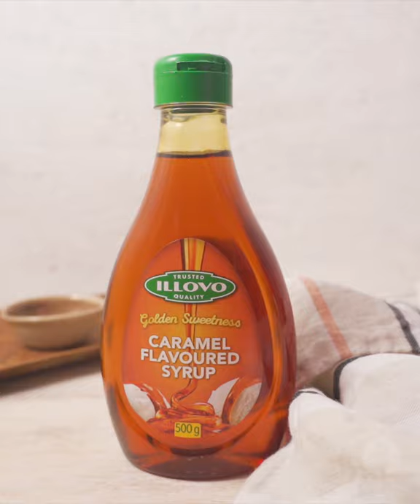Sunday Brunches (with a twist!) 3 Ways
Let's make Syrup Sunday a thing with these simple, DECADENT treats 🤤

Caramel Apple Rolls

Makes 12

INGREDIENTS

3 cups self-raising flour
1½ cups plain double cream yoghurt
2 tbsp melted butter
1 tbsp ground cinnamon
3 Granny Smith apples, peeled, cored and chopped
1 cup Illovo Caramel Flavoured Syrup

METHOD

1. Preheat the oven to 180°C and grease a 12-hole muffin tray.
2. To prepare the dough, sieve the flour in a large bowl. Add the yoghurt and mix until a dough comes together. Place the dough on a lightly floured surface and knead until smooth, about 8-10 minutes.
3. On a floured surface, roll the dough out into a rectangle with about 1-2cm thickness.
4. Brush the surface of the dough with melted butter and sprinkle over the cinnamon.
5. Sprinkle the chopped apple over the cinnamon and drizzle over 1 cup Illovo Caramel Flavoured Syrup.
6. Starting at the wide end, roll up the dough into a long sausage. Cut into 12 equally sized portions.
7. Place each portion into the holes in a greased muffin-tray. Brush the surface with the remaining syrup.
8. Bake in the oven for 15 minutes until golden brown and cooked through.
9. Remove caramel apple rolls from the muffin tray and serve warm with a cup of tea. ENJOY!

Maple-Glazed Bacon Flapjack Dippers

Makes 10-12

INGREDIENTS

For the maple-glazed bacon:

1 pack (250g) streaky bacon
3 tbsp Illovo Maple Flavoured Syrup

For the flapjack mix:
2 cups flour
2 tsp baking powder
¾ cup sugar
3 eggs
1 cup milk
2 tbsp melted butter

Serving suggestion:
Illovo Maple Flavoured Syrup

METHOD

1. Preheat the oven to 200°C. Arrange the bacon in a single layer on a baking paper-lined baking tray. Bake until the bacon is beginning to brown, about 15 minutes.
2. Carefully remove the bacon from the oven and drizzle over the Illovo Maple Flavoured Syrup on both sides.
3. Return to the oven and bake until bacon is browned and sticky for a further 3-5 minutes.
4. In a medium-sized bowl, sieve the flour and baking powder. Add the remaining ingredients and mix well.
5. Place a bacon rasher in the centre of the batter. When bubbles appear on the surface, flip over and cook the other side until golden brown. Repeat with the remaining batter and bacon rashers until they are all cooked.
6. Serve with a bowl of maple flavoured syrup to dip and ENJOY!

Peanut Butter and Syrup French Toast Bake

Serves 4-6

INGREDIENTS

½ loaf (225g) sliced white bread
¼ cup peanut butter
¼ cup Illovo Traditional Syrup
8 eggs
1 cup milk
2 tsp vanilla essence
2 tsp ground cinnamon

Serving suggestion:
Whipped cream
Fresh berries
Illovo Traditional Syrup

METHOD

1. Preheat the oven to 180°C and grease a 20cm x 20cm baking dish.
2. Begin by making 6 peanut butter and syrup sandwiches: spread the peanut butter on half the slices of bread and squeeze an even amount of Illovo Traditional Syrup over the peanut butter. Sandwich with the remaining slices of bread.
3. Cut each sandwich into 9 small blocks. Place the mini sandwiches into the greased baking dish.
4. Make the custard by whisking together the eggs, milk, vanilla essence and ground cinnamon.
5. Pour the custard over the mini sandwiches, making sure the bread is well covered by the custard.
6. Bake in the oven for 45-50 minutes, or until the top is crispy and the liquid has set. Remove from the oven and allow it to sit for 10 minutes. *Chef’s Tip: Cover with foil if it starts to get too dark in the oven.
7. Slice into large squares to serve with a dollop of whipped cream, fresh berries and a drizzle of syrup. ENJOY!